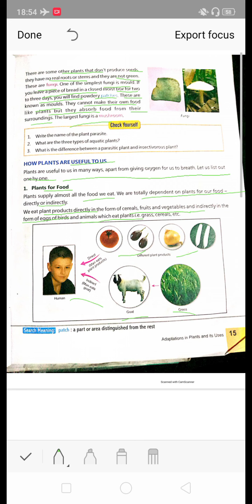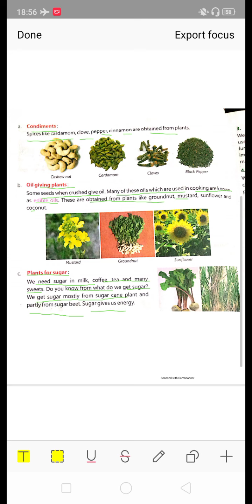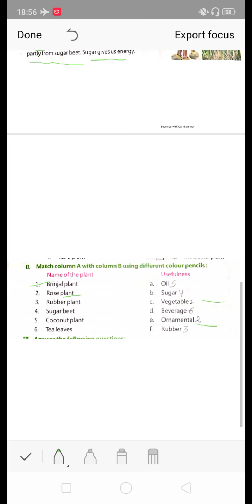Class-4 science ch-2